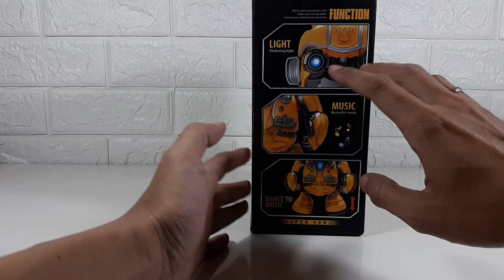Dance Hero Bumblebee versi terbaru [ unboxing||review ]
Dance hero sepertinya tidak henti hentinya mengeluarkan seri seri terbarunya
Salah satunya seperti video di atas bumblebee,  dg memberikan sedikit perbedaan sentuhan detail sepertinya dance hero versi ini bakal laku keras di pasaran seperti pendahulunya,
Untuk lebih jelasnya simak video di atas
Selamat menonton,.